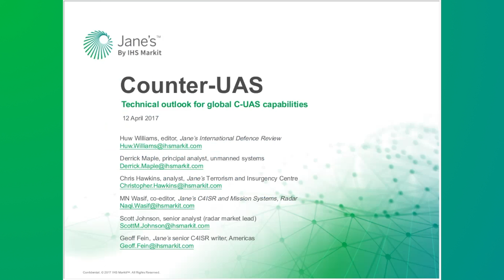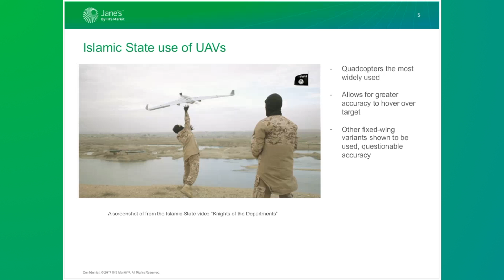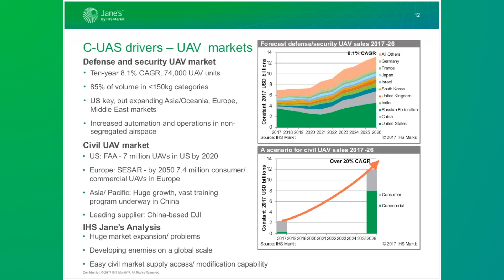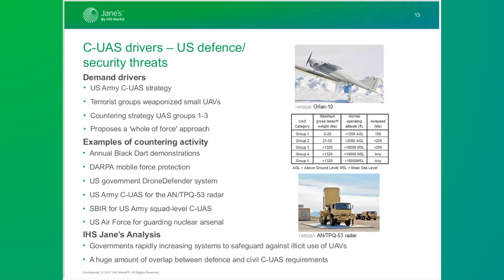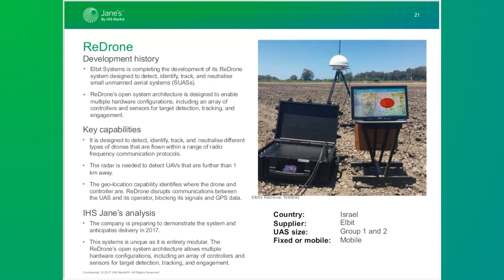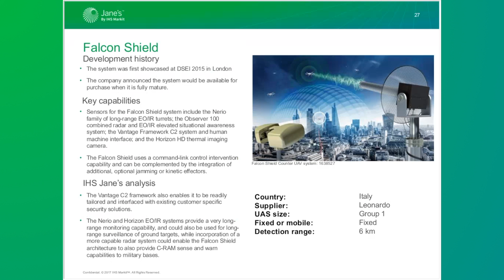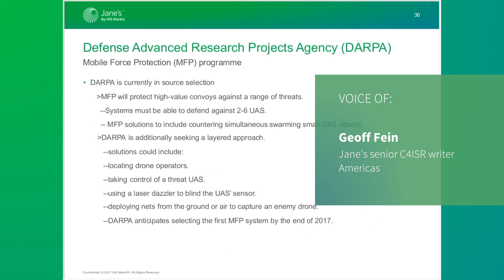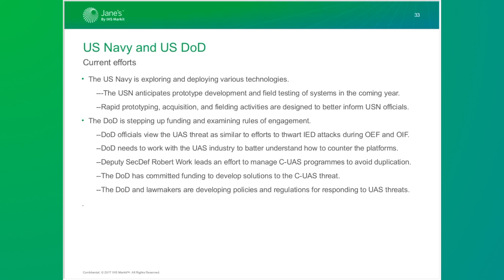Counter-UAS: Technical outlook for global C-UAS capabilities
This briefing examines the driver behind the growth in the C-UAS market and the range and type of C-UAS capabilities being developed. Includes: Examples from C-UAS tests, Kinetic vs Non-kinetic systems, Commercial UAVs as a growing security threat.